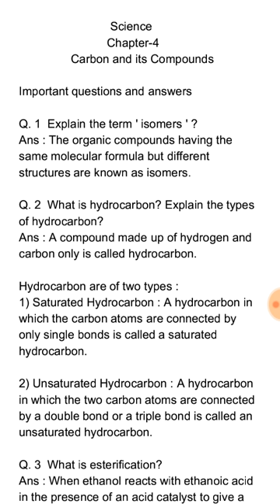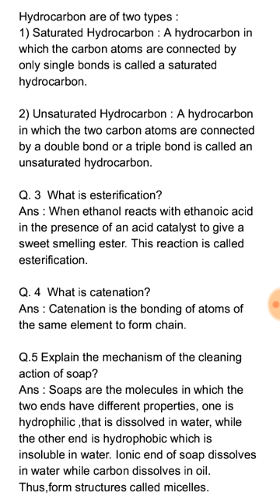Class 10 , science chapter-4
Discussing important questions amd answers for class 10 on science subject of chapter-4 ,Carbon and its compounds.